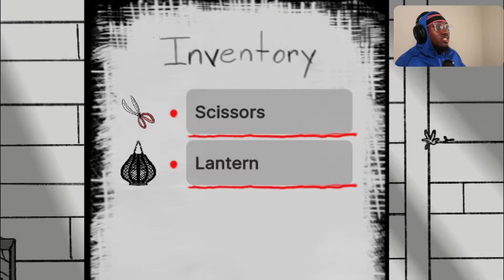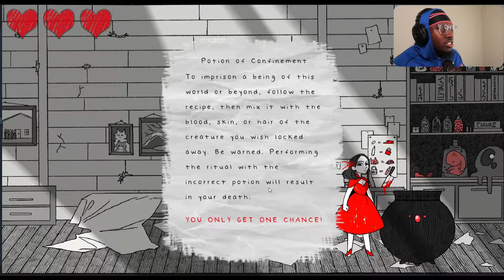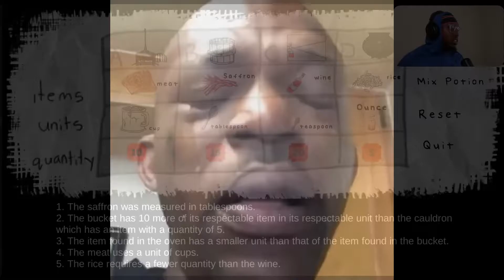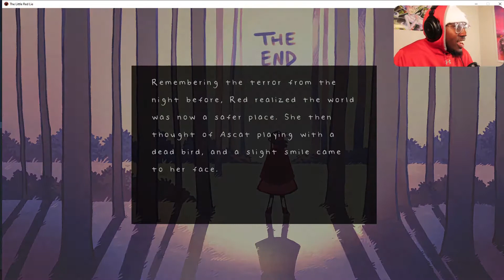GRANNY WANTS TO EAT ME!! Little Red Lie Walkthrough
This is the walkthrough/gameplay for Little Red Lie. Little Red Lie is an indie style horror/adventure game. This game puts a crazy twist on the beloved children's fable we all know and love. Can Little Red allude the horror that awaits at every turn and make it out alive with her grandmother?? Come and see!! This game is also free on Steam so go ahead and give it a try!!

If you want to see more horror games like this.

MY CHANNEL...
If you're new...WELCOME!! My name is Brew!! The Original Demon Slayer!! And my channel is mainly based around horror games/indie style horror, and lets plays!! I'm new to YouTube and just want to spread positivity and joy to everyone who comes across my channel...and a few jump scares lol.

I call myself the Demon Slayer for two reasons. The main reason is because it means killing off everything bad, evil, negative, or hurtful in your life and turning it into something positive. If you are going through a rough time, just like anything else you can fight it! And I believe in you! If I can help or inspire at least one person to persevere and get through a rough time, or just make someone's day better through my videos, then I've done my job.

If you liked this video check out my full gaming playlist!!

LEAVE SOME POSITIVE COMMENTS//DROP HORROR GAME SUGGESTIONS PLEASE!